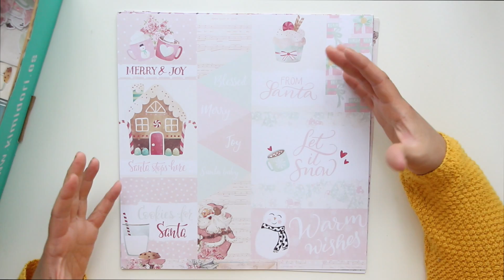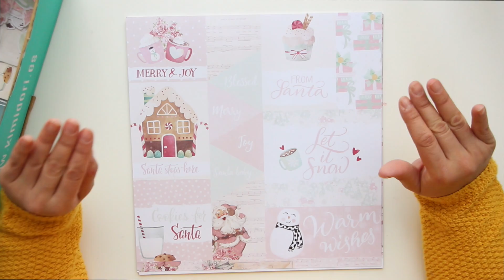CONSEJOS para hacer tu DIARIO de NAVIDAD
Hola!!!

Soy Azahara y hoy os traigo mis tips para acabar vuestro diario de navidad. Este es el sexto año y comparto todos mis secretillos.

Síguenos!!!